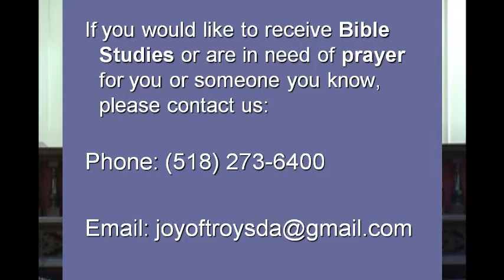Respect The Flag by Elder William Moody lll